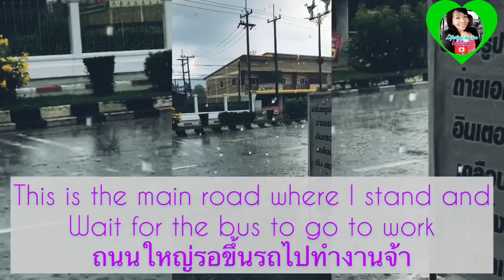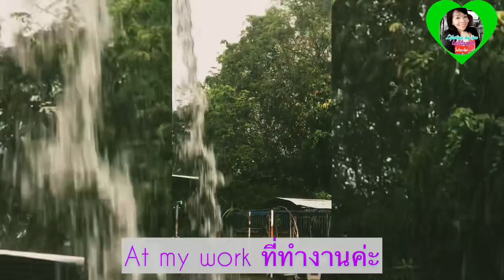รวมบรรยากาศฝนตกที่บ้านและที่ทำงานมาฝากทุกคนค่ะ